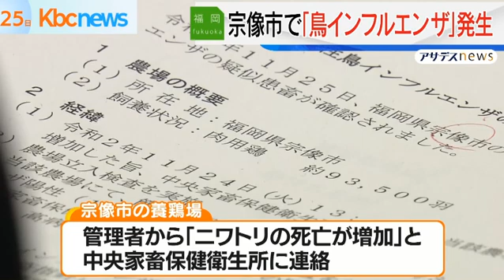福岡県で鳥インフルエンザ発生(動物愛誤)(農業損害)(經濟損害)(アニマルホーダー)(トキソプラズマ)(鳥インフルエンザ.禽流感.Bird flu)(新型隱球菌.クリプトコックス症)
第四節 周辺の生活環境の保全等に係る措置
第二十五条

動物愛誤
概要

禽流感
病原體
病徵
傳播途徑
潛伏期
高危人士
治理方法
預防方法
處理家禽
個人衞生
環境衞生
保持室內空氣流通。
每星期最少徹底清潔家居一次，例如可使用1比99稀釋家用漂白水（以10毫升次氯酸鈉的濃度為5.25%漂白水混和於990毫升清水內）來清潔家居非金屬表面。金屬物件表面則使用70%酒精徹底消毒。
應預防屋外隔氣彎管乾涸及定期消毒排水口（約每星期一次）。
如隔氣彎管有損毀，或排水口發出臭氣，應立即維修。應聘請合資格技工檢查及維修。
疫苗接種
現時只有供人類使用的H5N1疫苗，但只建議有高風險接觸甲型 (H5N1) 禽流感病毒的實驗室特定人員接種。現時並沒有預防人類感染其他禽流感的疫苗。
季節性流感疫苗不能預防禽流感，但仍有助減低因感染季節性流感而引致併發症及住院的可能性。基於流感疫苗是安全和有效的，而健康人士亦有可能發生嚴重流感感染，因此除個別有已知禁忌症人士外，所有年滿6個月或以上人士都適宜接種季節性流感疫苗作個人保護。
此外，疫苗可預防疾病科學委員會建議一些群組優先接種季節性流感疫苗。建議是根據多項科學因素，包括本地的疾病負擔和國際經驗而制定。
抗病毒藥物
醫生會視乎病人的情況及健康需要，向病人處方抗病毒的藥物（例如特敏福），過程中須考慮有否任何不適合使用抗病毒藥物的情況，並權衡服用後的好處與可能出現的副作用。胡亂使用抗病毒的藥物，可能會導致病毒出現抗藥性。
預防流感藥物，應由註冊醫生處方。其藥力只在服用期間有效；一旦停止服用，預防功效也會消失。因此，市民不應自行服藥，以免出現副作用或令病毒出現抗藥性。
  旅遊建議
前往受影響地區旅遊時應避免接觸禽鳥或其糞便，和到濕貨街市、活家禽市場或農場。
身處外地時，如身體不適，特別是有發燒或咳嗽，應戴上外科口罩，立即通知酒店職員或旅遊領隊，並盡快求診。
旅客從受禽流感影響地區回港後，若出現流感樣病徵，應立即求診，告訴醫生最近曾到訪的地方；並佩戴外科口罩，以防傳染他人。

 38 度以上の発熱と急性呼吸器症状を呈し、症状や所見、渡航歴、接触歴等から鳥インフルエンザを疑う患者を診察した場合は、保健所への情報提供をお願いします。